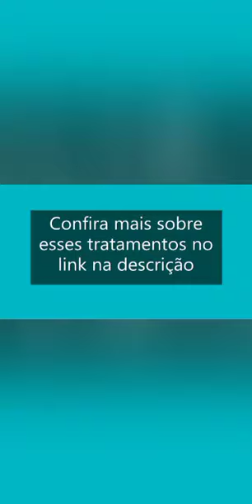Peeling rejuvenescedor Renew Clinical (com ácido glicólico)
Conheça o metodo em 4 etapas para rosto

▪︎Auxilia no tratamento de acne,manchas etc
▪︎Previne envelhecimento da pele
▪︎Protege a pele de fatores ambientais, radiação de aparelhos eletronicos

Saiba mais sobre alguns tratamentos para acne antes de fazer peeling

Entre para o clube e fique por dentro das ofertas!🛍

🍬Confeito & cia club🍬

Lista completa de ofertas da avon e outros cosmeticos e variedades no link abaixo👇

Créditos

closeup-of-young-woman-with-towel-on-head-and-pimples-on-face